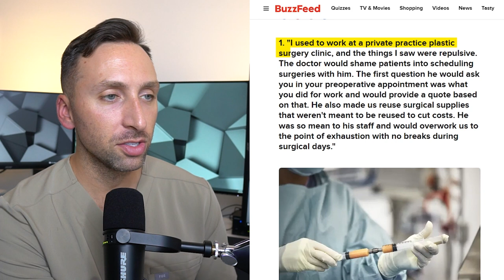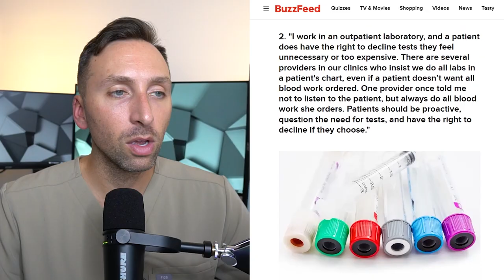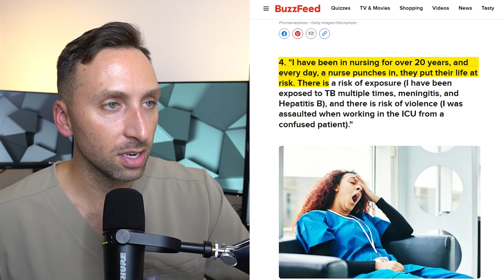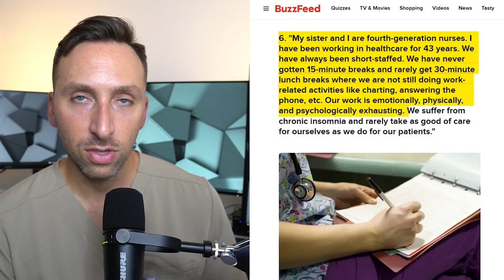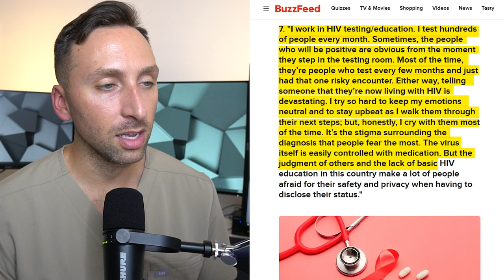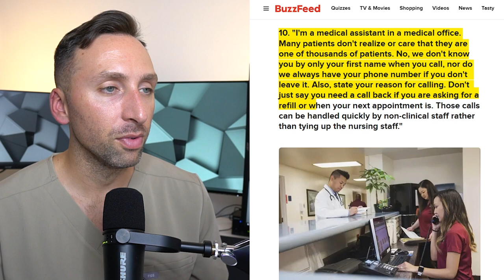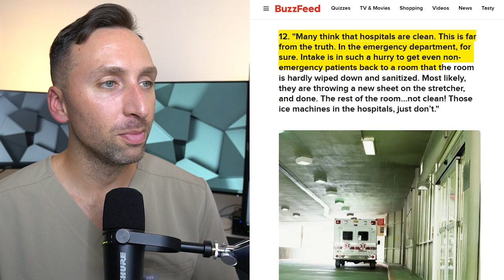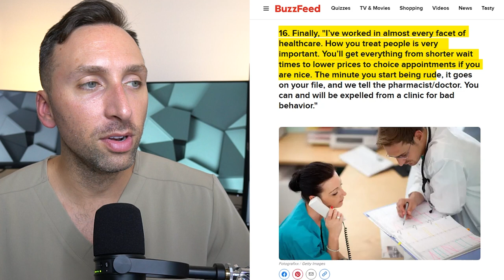Hospital Secrets Revealed by Healthcare Workers - Doctor Reacts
01:00 - Shaming Patients into Surgery
03:00 - Ordering unnecessary Blood work
04:07 - Patients don't know their health
05:00 - Life is at risk
06:02 - Social Workers do A LOT
07:06 - No Lunch Breaks
08:12 - Working w/ HIV pts
09:22 - Use the Call Bell
10:06 - You are NOT the only Patient
11:20 - Working at the VA
12:44 - Hospitals AREN'T Clean
13:40 - Don't be Rude
14:20 - Treat people right